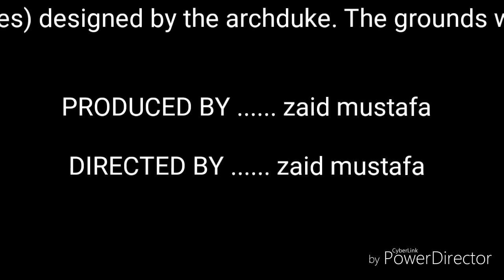Castello di Miramare - Trieste, Italia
Miramare Castle (Italian: Castello di Miramare; German: Schloss Miramar; Slovene: Grad Miramar) is a 19th-century castle on the Gulf of Trieste near Trieste, northeastern Italy. It was built from 1856 to 1860 for AustrianArchduke Ferdinand Maximilian and his wife, Charlotte of Belgium, later Emperor Maximilian I and Empress Carlota of Mexico,
based on a design by Carl Junker.

The castle's grounds include an extensive cliff and seashore park of 22 hectares (54 acres) designed by the archduke. The grounds were completely re-landscaped to feature numerous tropical species of trees and plants.
Il Castello di Miramare e il suo Parco sorgono per volontà dell’arciduca Massimiliano d’Asburgo che decide, attorno al 1855, di farsi costruire alla periferia di Trieste una residenza consona al proprio rango, affacciata sul mare e cinta da un esteso giardino